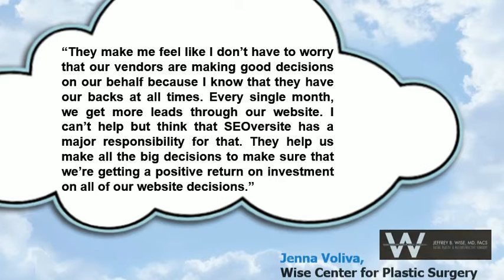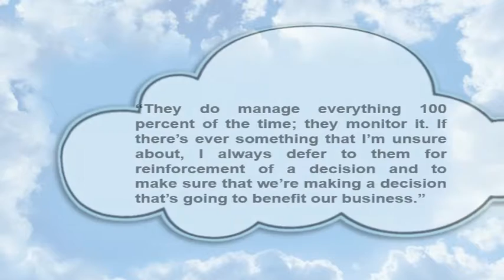SEOversite Testimonial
Listen to current client Jenna, describe her experiences working with SEOversite turn key service to help manage her practice's digital presence.